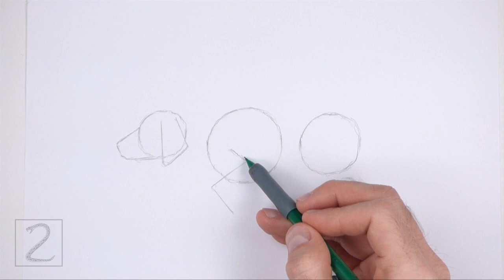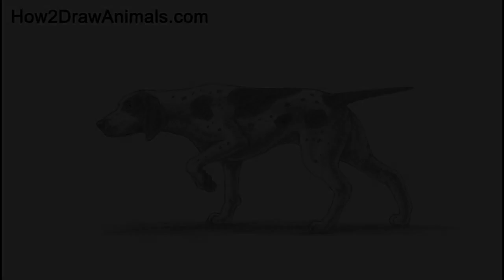English / German Shortheired Pointer Dog Time-lapse / Speed Drawing